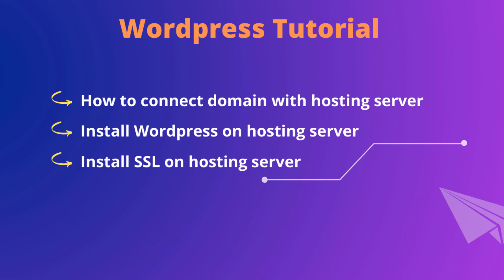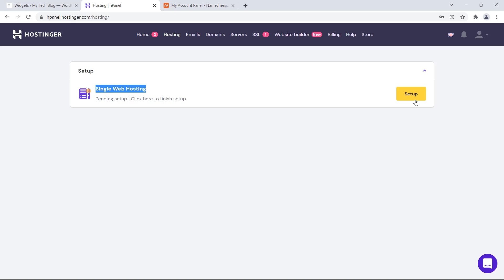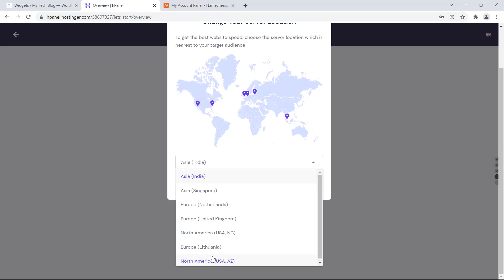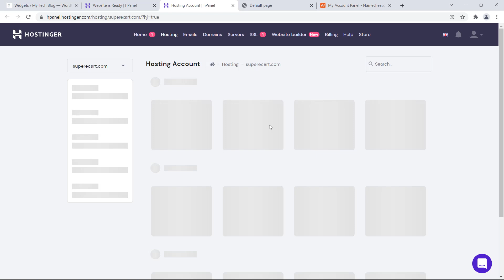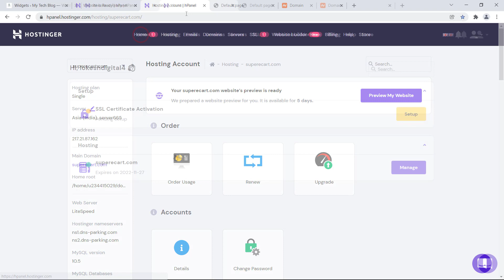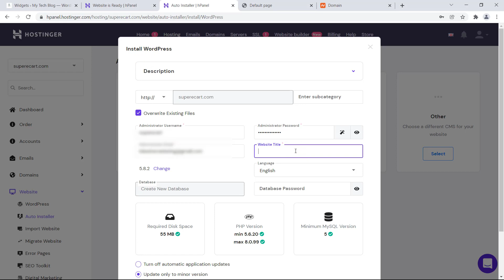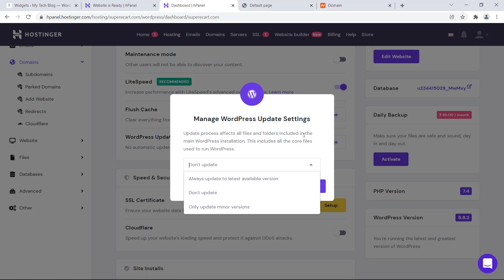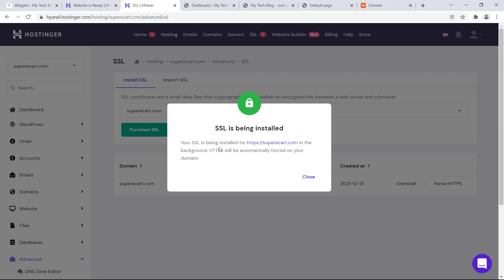Connect Namecheap domain name to Hostinger hosting | Install WordPress in cPanel | install SSL L#11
In This Tutorial video, We will learn :
- What is domain and hosting
- How to setup domain name and hosting
- how to point domain name to hosting
- how to connect Namecheap domain to Hostinger hosting
- how to install WordPress in Hostinger hosting
- how to install SSL on hosting

Timestamp :
0:00 What is domain and hosting
2:15 Domain and hosting connect
9:48 Install WordPress on hosting
13:48 SSL installation

WordPress tutorial for beginners to advance in Hindi.
Create blog website in WordPress.
WordPress step by step tutorial in Hindi.
WordPress full course.
WordPress full course in Hindi.
Domain and Hosting setup.
Namecheap domain and hostinger hosting setup wordpress.
SSL installation in hostinger hosting.
Hostinger wordpress,
How to Setup Hostinger Hosting,
Install WordPress on server,
install ssl on hostinger,
domain hosting setup tutorial,
namecheap,
hostinger,
connect domain hosting,
install wordpress on hostinger,
connect namecheap domain with hostinger,
wordpress domain hosting,
domain hosting setup,
namecheap domain hostinger se kaise connect kare,
Domain hosting 2022,
what is domain hosting,
domain hosting setup hindi,
domain hosting setup 2022,

Thanks
Lokesh Gocher